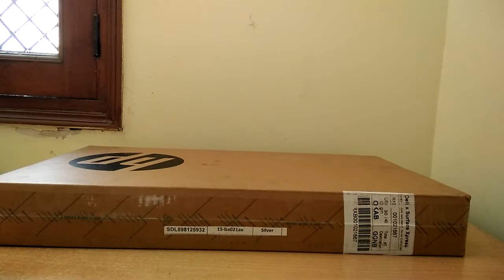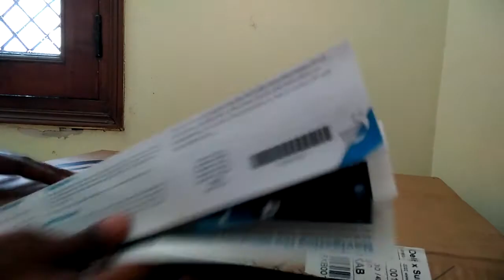Quick Unboxing and overview HP 15- BA021AX budget gaming laptop (AMD A10 9600 P)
HP NOTE BOOK
MODEL NO- 15-BA021AX
PROCESSOR - AMD A10 QUAD CORE
RAM - 4 GB DDR4
GRAPHIC CARD- 2 GB AMD RADEON R5
OPERATING SYSTEM - DOS
HARD DISK - 1TB TOSHIBA
2X - UBS 2.0 AND 1X USB 3.0
1 HDMI AND 1 LAN PORT
BATTERY BACKUP - 3 HOUR APPROX.